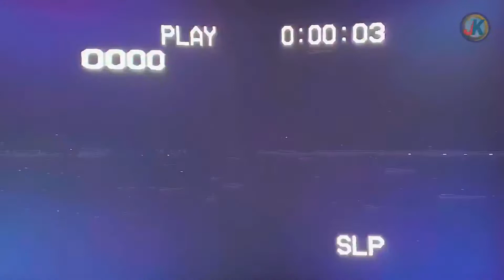And Now For Something COMPLETELY Different...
I was reunited with an old video tape that I made way back around 1989/1990.  This was actually a test recording I made after repairing a camcorder.  I decided to play my guitar to test the camera.

The Tape is raw and unedited.  Some may notice that I was heavily influenced by Eddie Van Halen and Randy Rhoads.

Word of Caution: Video quality is poor, I'm just an amateur when it comes to transferring from VHS to digital, sorry.

I intended to upload this as a private video just for the purpose of archiving it, however I thought maybe some guitar player out there might find this mildly entertaining.  For everyone else, my apologies, LoL!

My brother Mike saved this tape over all these years - Thanks Mike, you're the best!!!

⌚ Timestamps
00:00​ - Intro
01:50 - The Guitar Tape

My blog which I haven't updated in a while, but may soon...